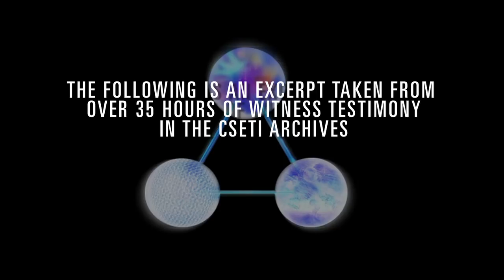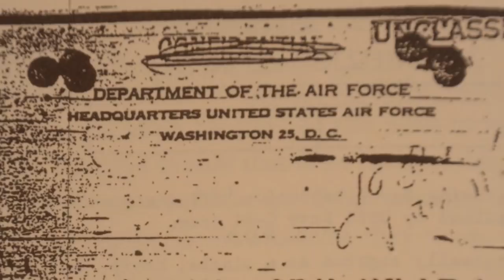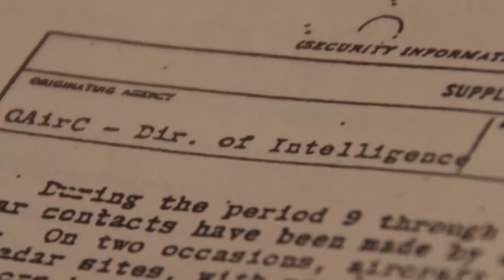Stories from a Military Electronics Technician (1950s sightings)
Mr. Carter was trained as an electronic radar technician in the Navy in the 50's and 60's. He tells of an incident where he witnessed a clear, unambiguous radar contact speeding along at 3,400 miles an hour. There were other radar operators as well who, at various times in 1957 and 1958, also witnessed these unusually fast moving objects.

Dr. Steven M. Greer is the founder of the disclosure movement and one of the world’s foremost authorities on UFOs, extraterrestrial intelligence, and initiating peaceful contact with interstellar civilizations. Dr. Greer’s relentless efforts towards the disclosure of classified UFO/ET information have inspired millions of supporters around the world. 🌎

Dr. Greer developed the CE5 protocols. CE5 is a term describing a fifth category of close encounters with Extraterrestrial Intelligence (ETI), characterized by mutual, bilateral communication rather than unilateral contact.

To truly explore decades of work by Dr. Greer, become a CE5 Ambassador.

Dr. Greer has created the ultimate membership platform. Within this portal you can discover the work of Dr. Greer going back to interviews from the 90’s, research papers, energy projects, all the way through to his blockbuster movies. Some of the benefits of membership include:

o Early notice of Dr. Greer’s presentations, appearances, and products.
o Ears Only podcasts. Get briefed as UFO and current event news breaks.
o Exclusive video access to hundreds of hours of never-before-seen footage from witness interviews and filming from all three movies.
o Do your own research with a treasure trove documents, articles, and files collected over the years.
o Additionally, every Member gets an invite to the closed CE5 Ambassador Facebook Group to interact and share with other CE5 enthusiasts!
o Top-tier Members also participate in a quarterly, interactive video chat with Dr. Greer, an incredible bonus for fans across the world.

🎬 Dr. Greer has created three, best-selling, top rated documentaries.

𝗖𝗟𝗢𝗦𝗘 𝗘𝗡𝗖𝗢𝗨𝗡𝗧𝗘𝗥𝗦 𝗢𝗙 𝗧𝗛𝗘 𝗙𝗜𝗙𝗧𝗛 𝗞𝗜𝗡𝗗: 𝗖𝗢𝗡𝗧𝗔𝗖𝗧 𝗛𝗔𝗦 𝗕𝗘𝗚𝗨𝗡

𝗨𝗡𝗔𝗖𝗞𝗡𝗢𝗪𝗟𝗘𝗗𝗚𝗘𝗗 Rent or Buy Unacknowledged: An Exposé of the World's Greatest Secret

And the Official Dr. Steven Greer Server on Discord!